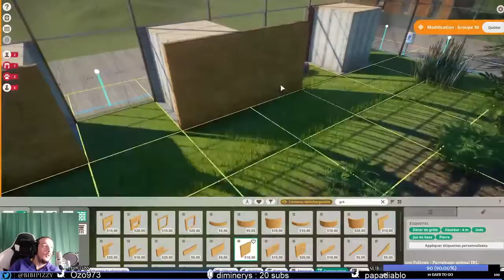Timelapse Twitch Planet ZOO - Sapajou Capucin + Shops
Seconde idée de bâtiment réalisée en stream sur PlanetZoo
L'idée étant simplement d'avoir du point de vue visiteur, la possibilité d'observer Capucins et Tapir, même en faisant la queue pour un snack :)